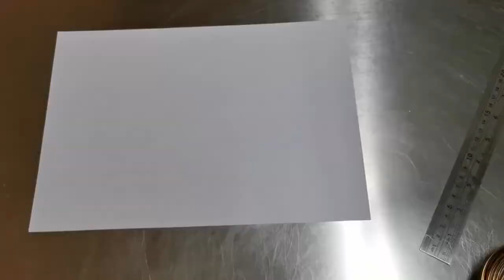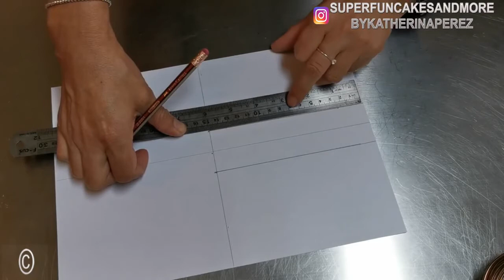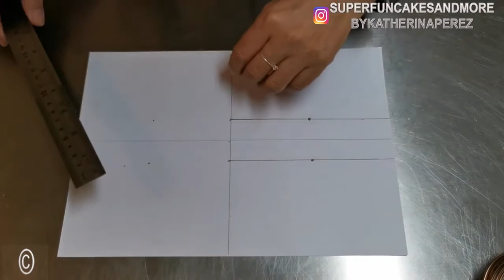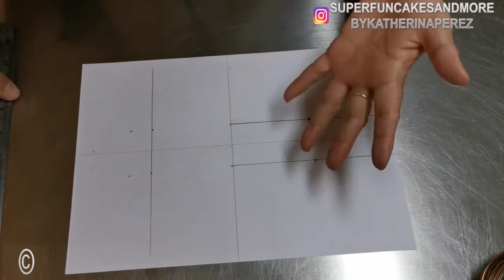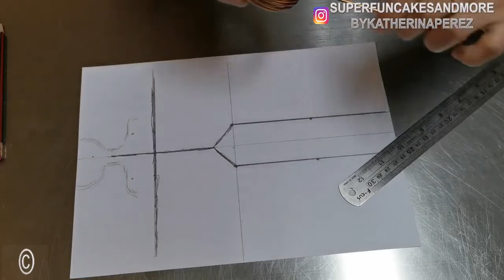STANDING TOPPER ARMATURE COLD PORCELAIN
coldporcelain, wirefigurearmature, figurearmaturetutorial This video explains how to build a wire armature for a standing cake topper figure.
cold porcelain recipe with rice flour, white glue and shortening
how to paint cold porcelain